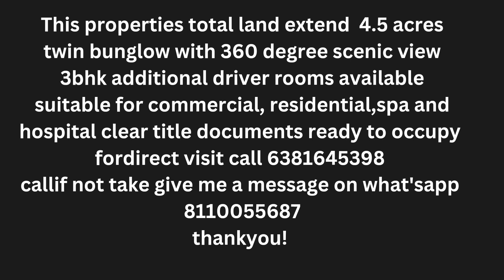Bunglow for sale in coonoor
Hi sir,
        This  beautiful property located 8 kms away from coonoor town.
         This property total extend are 4.5 acres with twin bungalows of 3bhk.
         Each bunglow constructed with twelve cents of land fully furnished property.
         Then 360 degree scenic view and calm place this place is suitable for meditation spot.
         This property is suitable for cottage, hospital, spa, residential purpose etc.
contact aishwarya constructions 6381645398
         if not take call give message through whatsapp